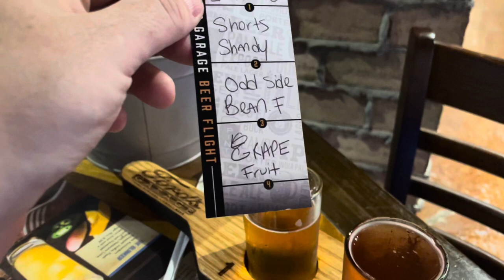WWE Summerslam 2023 Vlog Thursday- Travel Day, Meeting Sgt Slaughter & More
It’s Day 1 of the summerslamvlog as I prepare for and then head to Detroit from New York for summerslam2023 ! Be sure to follow along the rest of the week for the rest of the summerslam2023vlog